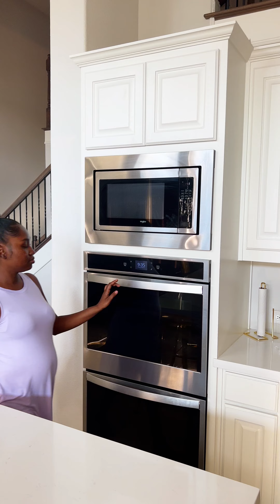MORNING ROUTINE FOR OUR FAMILY OF 8: MAKING DELI SANDWICHES FOR SCHOOL LUNCH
OUR MORNING ROUTINE: MAKING THE JUICIEST DELI SANDWICH FOR OUR KIDS SCHOOL LUNCH